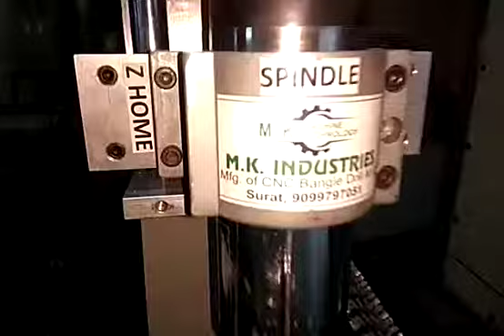Rollar brush automatic drilling machine manufacturers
Video from M. K. INDUSTRY  m. 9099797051